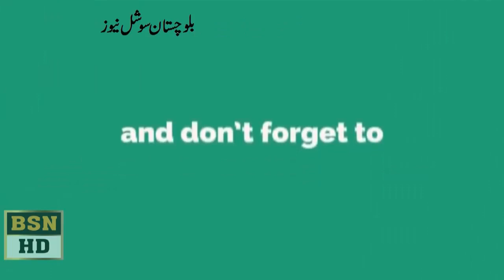بلوچستان کے مختلف سیاسی جماعتوں کے رہنما نواب اکبر بگٹی کے حوالےسے اظہار خیال کررہے ہیں